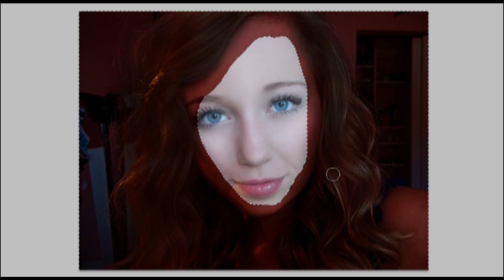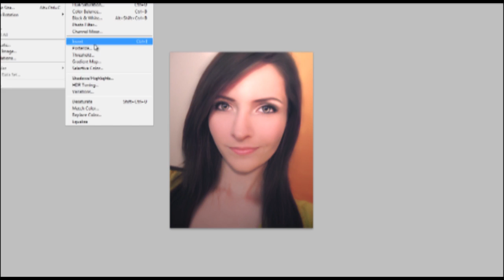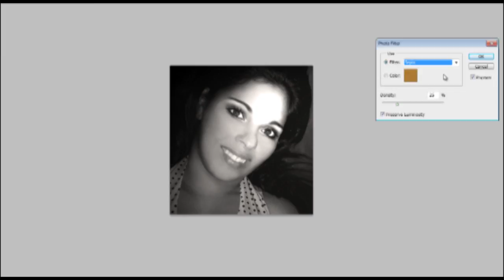Touching My Subscribers #16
^ For all the final photos and info on how you can be featured on Touching My Subscribers.